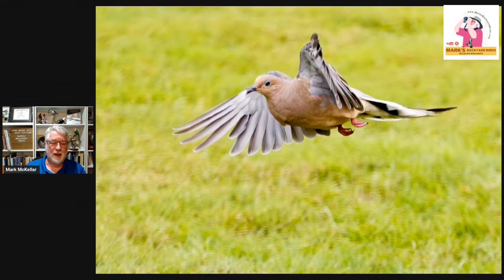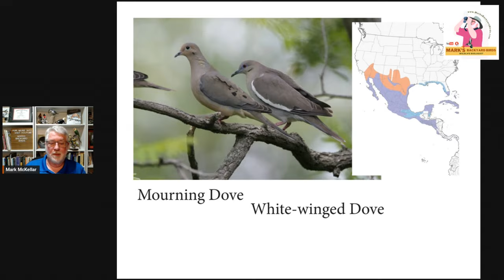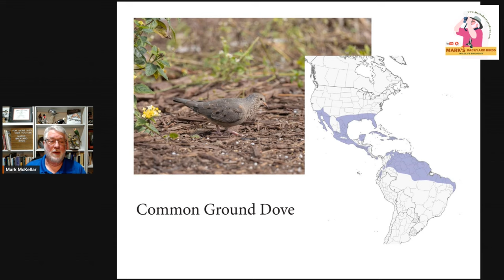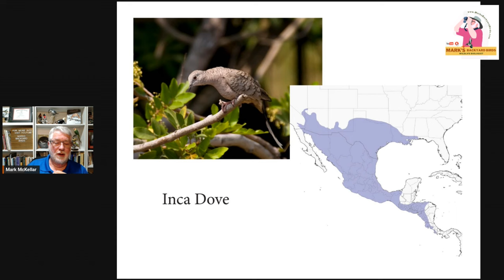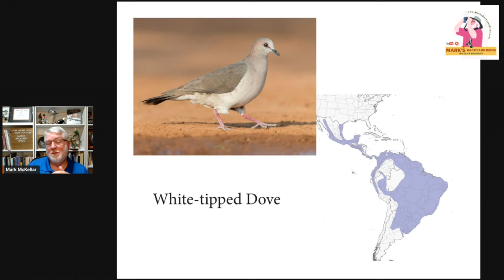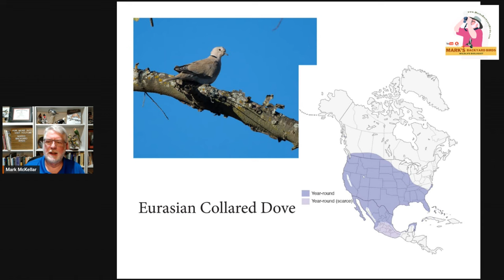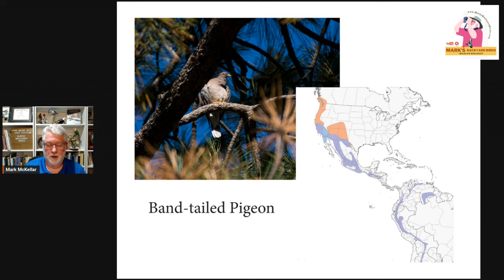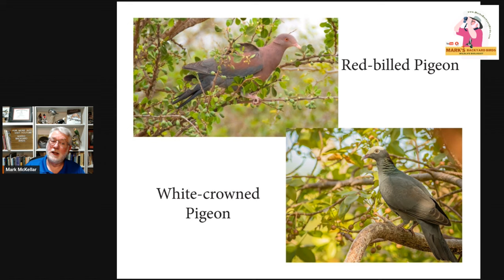Family Focus: Doves and Pigeons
The group of birds known as doves and pigeons are represented by several species in North American. Some very common and widespread while others are quite limited in their range.

Mark's Amazon store:

Cover photo of a Mourning Dove and White-winged Dove by Linda Williams

CHAPTERS
0:00 Introduction to Doves and Pigeons
0:37 Mourning Dove photo by Lisa Hamilton
3:58 Mourning Dove Song
5:33 White-winged Dove photo by Linda Williams
7:24 White-winged Dove Song
8:30 Common Ground Dove photo from Adobe Stock
9:50 Common Ground Dove Song
10:21 Inca Dove photo by Mary Nemecek
11:58 White-tipped Dove photo from Adobe Stock
12:34 Ruddy Ground Dove photo by Ruth Simmons
13:18 Eurasian Collared Dove photo by Mary Nemecek
14:24 Eurasian Collared Dove Song
15:22 Band-tailed Pigeon photo by Mary Nemecek
16:06 Band-tailed Pigeon Song
16:35 Red-billed Pigeon photo by Mary Nemecek
16:58 White-crowned Pigeon form Adobe Stock
17:24 Rock Pigeon (Feral) photo by Brian Voorhees
18:00 Conclusion

All Maps from the Cornell Lab of Ornithology
All Songs from the Sibley App to Birds V2